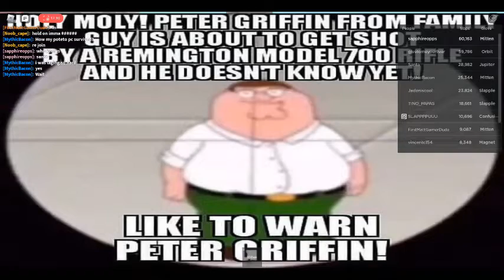roblox slap battles i met 2 fans! trying to get snow ball glove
this video show me and noob cape,mythic bacon trying to get snow ball glove